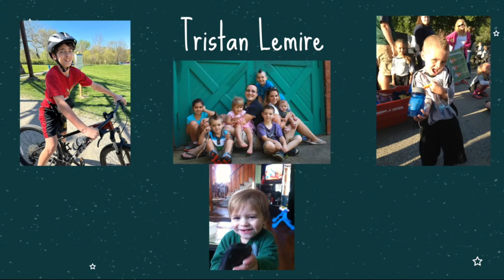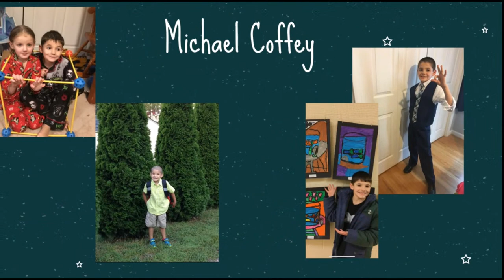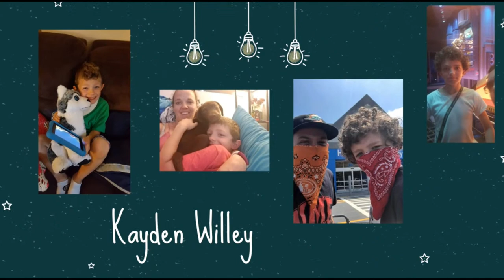2023 8th Grade Promotion | Griswold Middle School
Griswold Middle School 2023 8th Grade Promotion Ceremony on June 9th, 2022.

The Griswold Public Schools offer a comprehensive educational program to approximately 1,700 students in grades Pre-K through 12. This program includes core academics, fine and applied arts, health and fitness, and career pathway offerings as well as special education, remedial support, an alternative high school, and an enrichment program. Griswold Public Schools educates for excellence by ensuring our students are connected, by nurturing individual student talents, and by fostering a future-focused mindset.